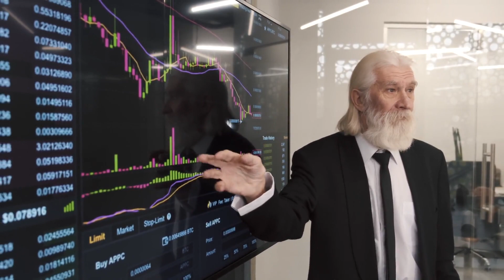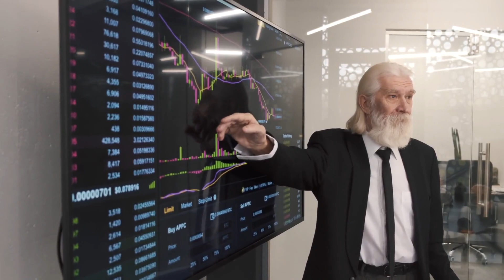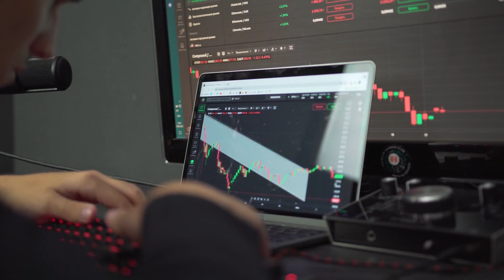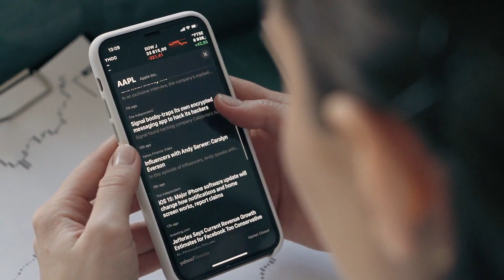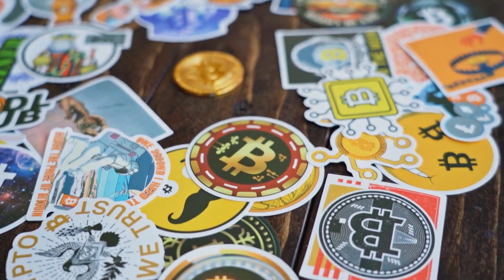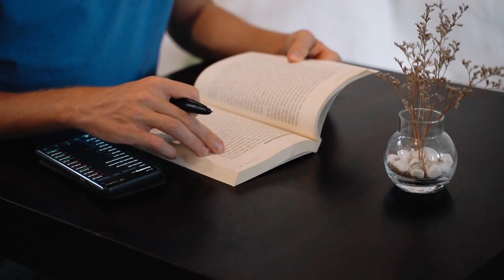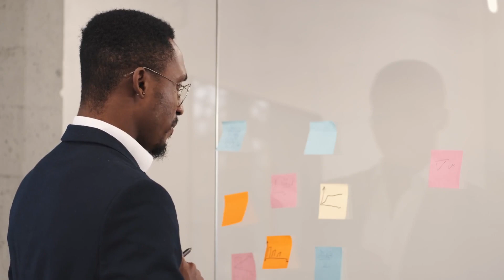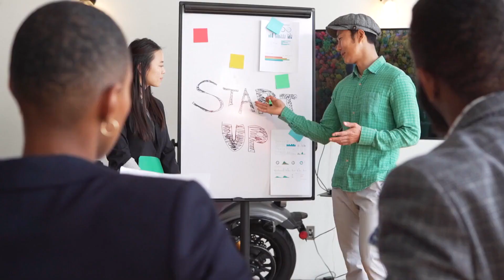ELON MUSK : HEDERA WILL +9000% AFTER DEAL WITH TESLA?? - HBAR PRICE PREDICTION 2023-2025